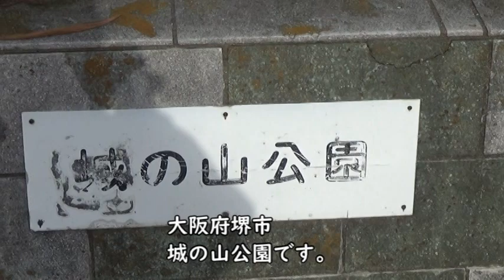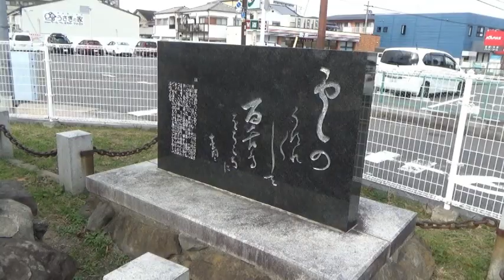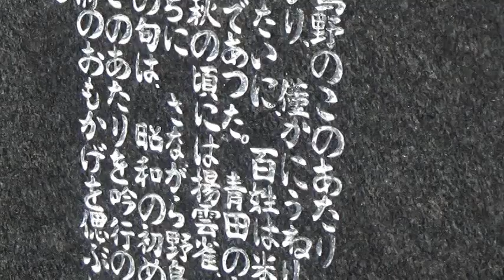【城の山公園】古墳に登れる冬の公園。『公園に行ってみた』№172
59才メタボじじいの公園訪問録です。

この公園にはトイレはありません。訪問の際はご注意ください。

この日はなかもず駅から歩いて3つの公園を訪問しました。最初に向かったのがこの城の山公園。ご覧の通り古墳に登っております。過去にも登れる古墳に行ってますが、いずれも登れるように階段とか手すりが整備されていて、この定の山古墳のように丘そのままの姿の古墳を直に登るのははじめてでして、ホンマにええんかなといぶかってしまいました。
頂上に立つと急な斜面がちょっと怖い。ボールみたいにコロコロ転がり落ちていくなんてことはないでしょうけど、転倒事故とか起こりやすいと思うので登るときは十分に注意して登ってください。

ところで中に入れる古墳と入れない古墳は（登れる古墳と登れない古墳は）どうやって区別しているのかな。立ち入り禁止の古墳はまだ学術調査が十分にできていないってことなのか。立ち入ると危険だからなのか。世間に知られるとヤバイものが隠されているのだろうか。古墳の管轄も一律ではないようで、宮内庁に管理されている古墳は立ち入り禁止なきがする。この近くのある大仙古墳（仁徳陵）とかところどころにある鉄の門扉の上部が鋭利な忍び返しになっていて、絶対になかに入れさせへんからなとの宮内庁の強い意志を感じることができます。
まあ皇室のルーツもからんでくるから特にナーバスになってるんやと思うけど、仁徳天皇とか古代の天皇たちと現天皇家が関係あるとかないとか別にどーでもええやん。
それより全部の古墳を公園として有効利用したほうが未来への貢献大やし日本の価値を高めると思うんやけどなあ。ていうか無理言って申し訳ないんやけど皇室費ちょっとだけ削ってこの城の山公園にブランコ以外の遊具を入れてもらえんやろか宮内庁さん？
せめてすべり台だけでも！

※この日行った残り2つの公園の訪問動画も近日中にアップしたいと思います。どうぞよろしくお願いいたします。

このチャンネルで過去に訪問した古墳の公園は以下のリンクから視聴できます。よろしければご覧になってください。